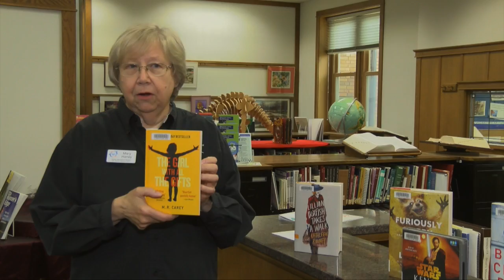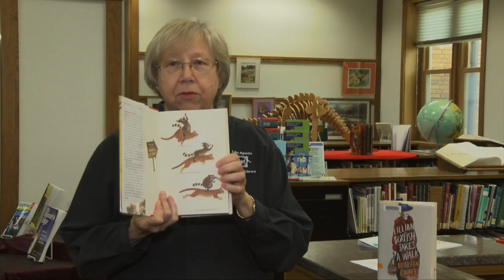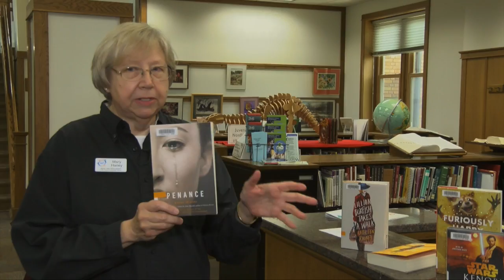Staff Picks at the Library